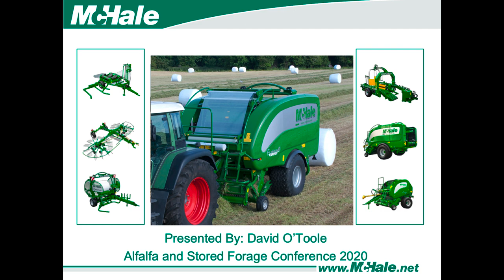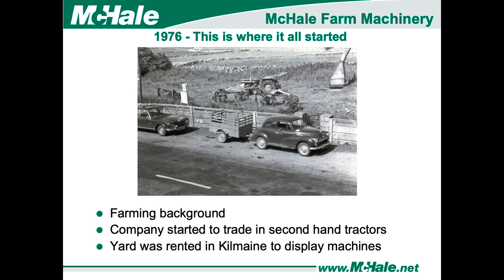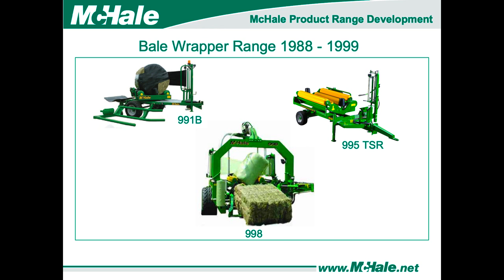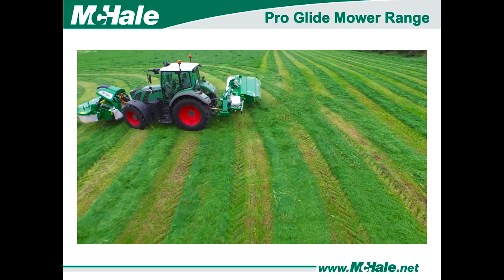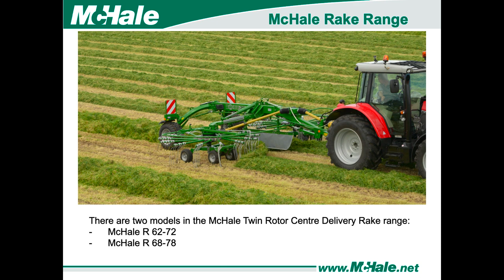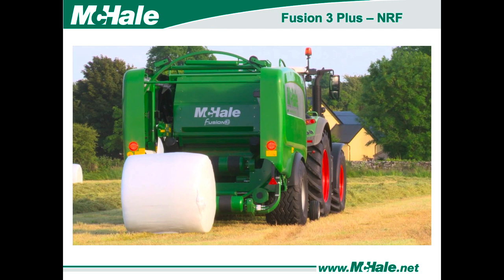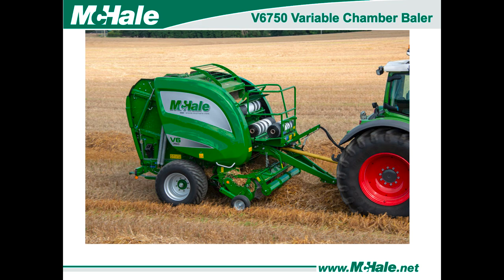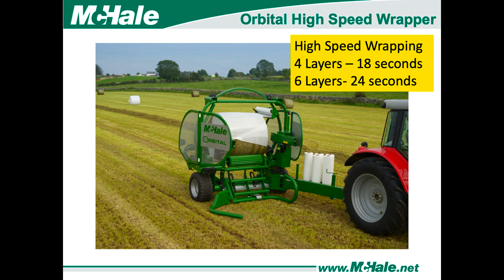Advances in Hay Mechanization-David O'Toole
This presentation was given as part of the 39th Annual Kentucky Alfalfa and Stored Forage Conference held on February 20, 2020 in Elizabethtown, KY.